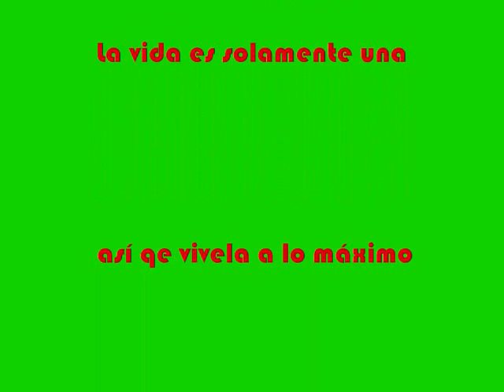Vanessa Pose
Para Mi Reina Vanessa Pose Espero qe te guste!!♥♥Te Quiero Mucho!